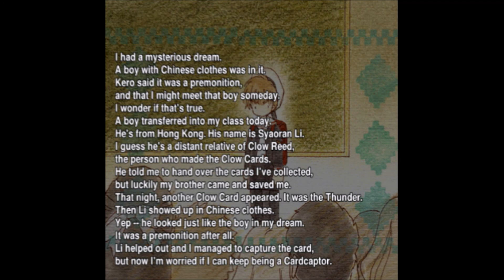Let's Play Cardcaptor Sakura #7 - Sakura's Rival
Twitter Instagram Welcome to Let's Play Animetic Story Game Cardcaptor Sakura for the Playstation! This a really short, sweet game with full voice acting and tons of cut scenes. It's just a shame that it's languished in Japan for so long, but no longer! It has received a translation, located here